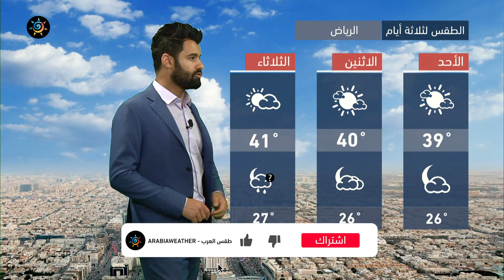طقس العرب - السعودية | النشرة الجوية الرئيسية | السبت 8-5-2021